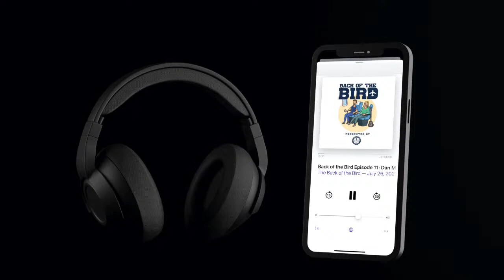2021 OJLL Semi-Final - Whitby Warriors vs Brampton Excelsiors - Aug 7, 3pm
The first semi-final of the 2021 Ontario Junior Lacrosse League (OJLL) season LIVE from the Toronto Rock Athletic Centre in Oakville, ON

3pm, Blue: Whitby Warriors vs Brampton Excelsiors

Video footage courtesy JVI Sports Network